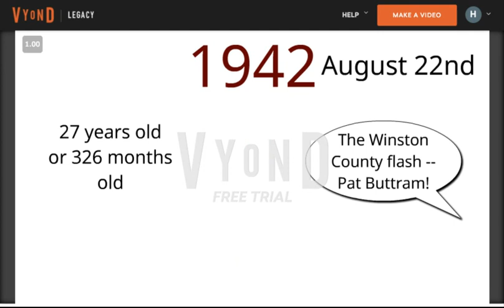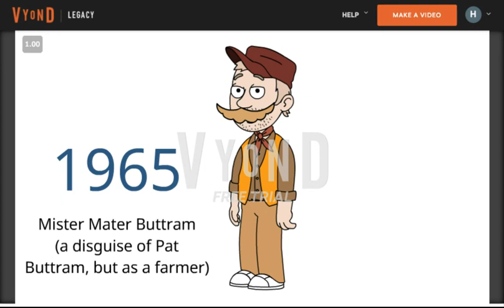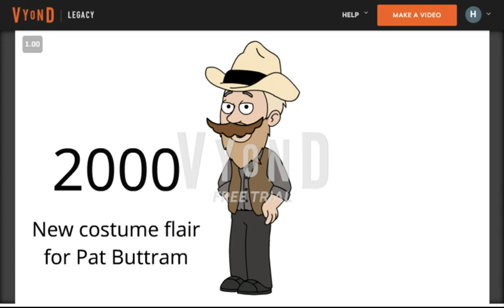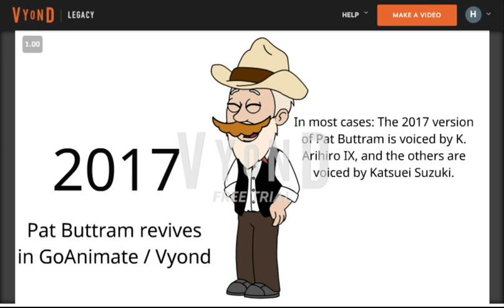Pat Buttram's Timeline (1915 - 2018) (updated version)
Made by Vyond.
This is a (non-actual) timeline of Maxwell Emmett Pat Buttram. The actual timeline consists of Pat Buttram's lifetime from 1915 to 1994 (at age 78, died from kidney failure), as the fictional timeline consists of a GoAnimate / Vyond lifetime (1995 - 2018) of Pat Buttram, with 2005 being 90 years old, 2010 being 95 years old, 2015 being 100 years old and 2018 being 103 years old.

Note: In 1981, he made an appearance as Chief the Irish Wolfhound (Fox and the Hound, Walt Disney Productions, 1981). The creator of Comedy World (Mochida Shōgo) tried to retain Pat Buttram's old Mr. Haney costume in 2017, so he did, and thus, this has been added to his fictional timeline of 2017 (Year of the Rooster).

Katsuei Suzuki voices as Pat Buttram during the timeline.